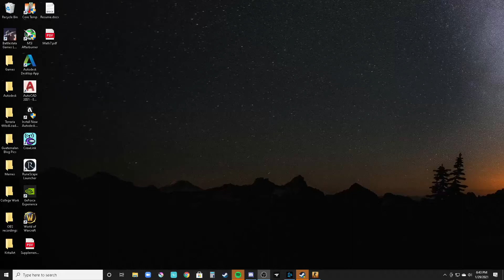CS:GO | Deimos In-house 4v4 Shortdust